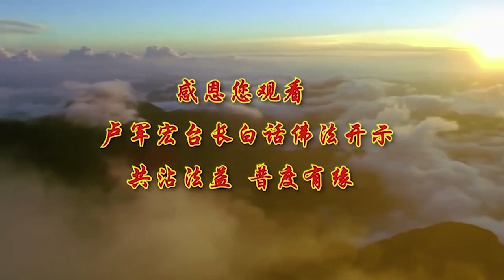【卢台长白话佛法广播讲座—五蕴与平等性智】第五十七集+文字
2019年9月25日第一部分

🌿在修行当中，我们常常会经历的一个阶段，就是从无知到听闻佛法，然后再到修心修法，再到见道修道。实际上就是说，每一个人从不知道佛法开始，从无知 就是不知道佛法，慢慢到听闻佛法，哦 我知道了 有这么个佛法，慢慢到 我学的佛法挺好，我开始修心了 修法了，修法实际上就是要开始守戒，遵照它去做，然后叫见道修道，见道修道是什么意思呢，就是你会通过念经 学习佛法之后，你会觉得很灵，一求就灵 你就是见道了，所以我们现在人间经常说，你见到没有，不是单单眼睛的见到，实际上这个从佛法上来讲，见道 实际上你看见了这个道，然后再到修道，我看到了 我知道很灵，我决定要修下去，从无知到听闻佛法，到修心修法 到见道修道，最后修心一直坚持。

所以一个人修心坚持很重要，修到后来人精神特别好，越来越简单，变得越来越善良慈悲，那么就叫返璞归真，你们喜欢跟小孩子讲话吗，你跟小孩子讲话要动脑筋吗，不要吧，妈妈到哪里去了，妈妈出去了，他不会吹牛的，修心修到最后就是要返璞归真，就是人很纯洁，没有什么可以隐瞒人家，一个人修到很朴实的时候，其实他过得很开心的，你看你整天在单位里，很多人为什么 我累啊，一回家我就放松了，因为在单位里假啊，跟这个人讲话，领导 我要当心点，跟这个人 这个人忌妒我的，我讲话当心一点，跟这个人讲话， 他整天要搞我的，我又要当心一点， 这个人我要对他好一点，你脑子不停地在转换 累啊，幼儿园里的孩子，大家都很朴实 多开心啊，返璞归真 这个人就会寂静，会很安静，因为没有杂念了，没有杂念的孩子特别安静，要学会照见五蕴皆空，照见五蕴皆空是什么，实际上就是叫你不要想得太多，这些想蕴 受想行识，全部都是想出来的，一些事情越想越害怕，一些事情越想越难过，有些事情根本不会发生到这么严重，为什么你会这么害怕，就是因为你想出来的，我曾经心理学辅导过一个年轻人，他跟那些agent，就是办移民的人 去打交道，结果这个agent骗了他钱，他告诉我说 他那天实在憋不住了，他说 你们这样的话，我要去告你们了，结果这个agent听他一讲，就跟他说了一句话，你随便告 你出门当心点，他就告诉我，自从那个agent讲过这句话，他出门就不是当心了 是害怕了，想出来了，人家说了 你当心点，他害怕人家找人揍他。

所以很多事情，想蕴 识蕴，这全部都意识当中存在的，你觉得这个人会对你很不好，你的表情上让人家就对你不好，你觉得这个人会对你好，你表情上就会感觉到他非常和蔼可亲，实际上就是一个人的蕴，所以菩萨叫我们照见五蕴皆空，不要去想，你不要去想你老婆会对你不好的，你不要去想你老公会对你不好的，你不就不会害怕家庭会破裂了，有什么可以想，一切皆空，真的他要离开你 总归会离开你，他不想离开你，你怎么想，他也不会离开你的，你想那么多干吗，所以五蕴与佛性在一起，色受想行识，如果你把这个五蕴，跟佛法连在一起的话，想佛法的东西，行佛法的东西，识 意识当中是佛法的意识，受 我也是受佛法的戒律，色 我看到的都是佛法，你这个智慧体就开始存在了，开始的时候要这么想，等到修到很好的时候，等到你们能念心经 理解心经的时候，就是照见五蕴皆空了，就想都不去想了，开始的时候 我要做好人，我不能偷东西，你说你到后来，你是个好人 你会偷东西吗，是这个概念。

色受想行识都是具有智慧的，看穿的智慧，你在色上，色受想行识 “色”不是男女之色，是这个社会上形形色色的，你看到的东西，如果超出五蕴，不是看它的形体，看这个能量本能，而且是看穿，这个世界上一切 把它看穿了，那么你就产生了看穿五蕴的智慧，就看穿了法界体性智，什么意思，这个世界的法界，我们说十法界 就这个世界的法界，体性是什么 本体 本性，这个智慧就是我看穿了，无所谓了，单位里发奖金 发不到 没关系，发得到 没关系，什么都看穿了，你就法性智就出来了，法性智 法是什么 道法，所以很多人就是说，我通过学佛之后，我放下了 我不跟别人争了，我不跟别人吵了，我什么都想通了，你这个智慧就生出来了，受是感受，实际上一个人的感受是很重要，你对别人感受好，你得到心里的平安，你对别人感受不好，你可能就会觉得心里不平，所以这个就叫平等性智 平等心。

一个人如果你感觉她， 这个女人蛮可怜的，你这个人就跟她心平等了，你觉得这个女人很讨厌，你就会觉得不平等，心里就不平等，这种女人 她凭什么，就是本性的智慧开始不平等，比方说，很多男人在家里都没有平等性智，一回来 上班累得不得了，往沙发上一躺，看老婆在那里优哉游哉的，你看看我累得这个样子，你看看你在家里多舒服，你平等吗，你看看你老婆，不停地从早上忙到晚上，她不停的，你忙完了 下班了在家里，她还要继续忙，吃完饭她还要洗碗，你有没有良心，你对个女人怎么看的，你平等吗，不平等性智，那是感受不同，所以色受想行识的“受”，叫你们要受 要为别人想，要感受别人的痛苦 体谅别人，想是什么，想就是感觉，感觉，你今天感觉人家不对，你就想得不对, 你今天感觉对了，你想得就对了。希望你们越来越慈悲，越来越好。